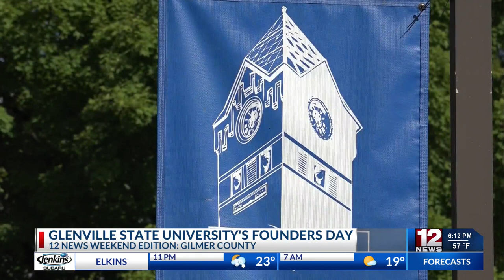Glenville State University's Founders Day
While Feb. 19 is GSU’s Founders Day, celebrating the institute’s 151st anniversary, it is also the day of the annual Founders Day of Giving campaign.